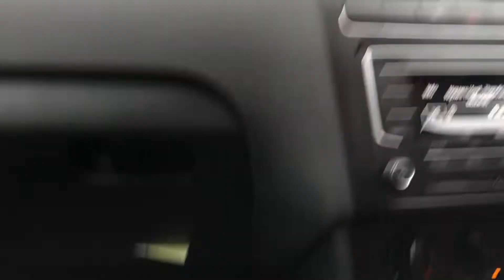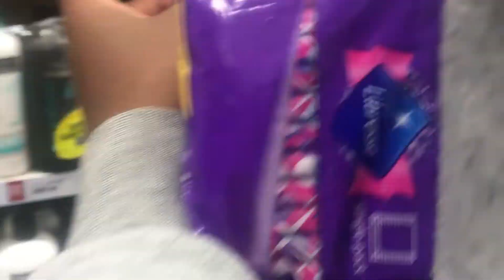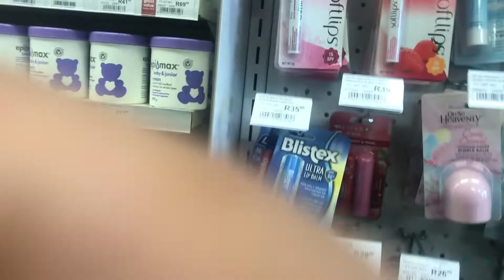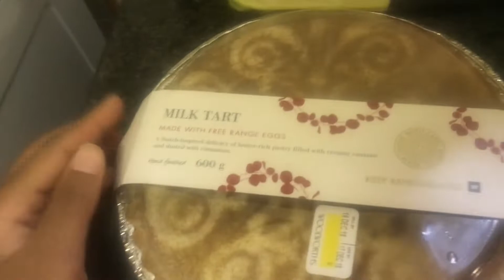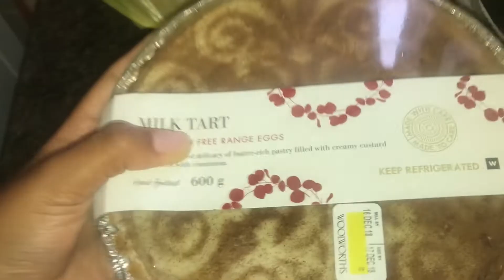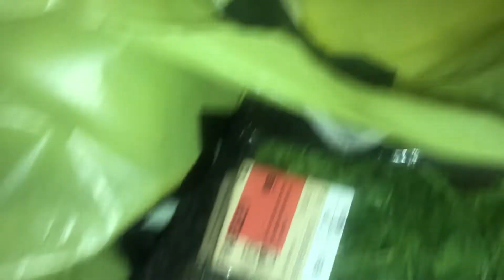🎄VLOGMAS 02 | I AM SO OBSESSED WITH MY HAIR !| South African Youtuber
HEEY GUYS